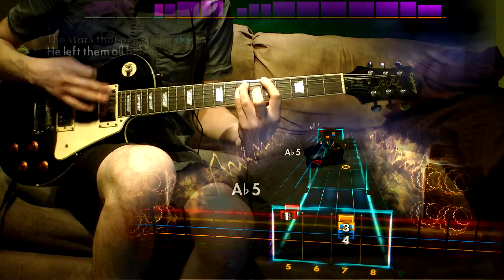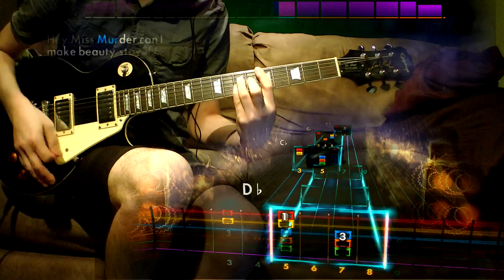Rocksmith 2014 - DLC - Guitar - AFI "Miss Murder"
HEYMISSMURDERCANEYE?